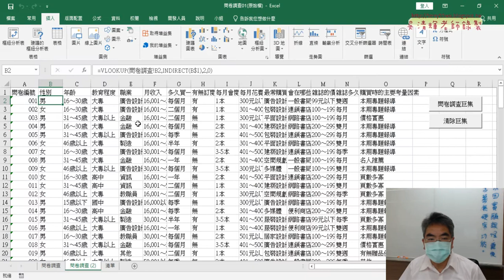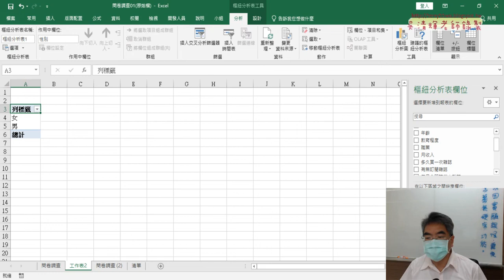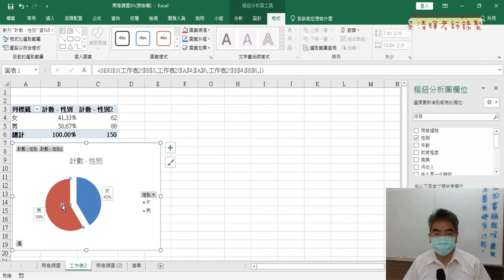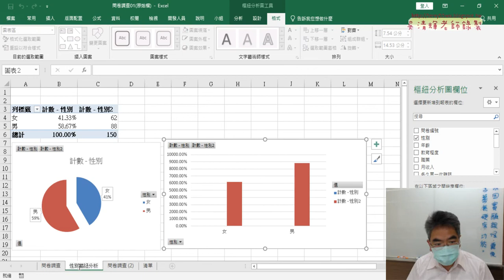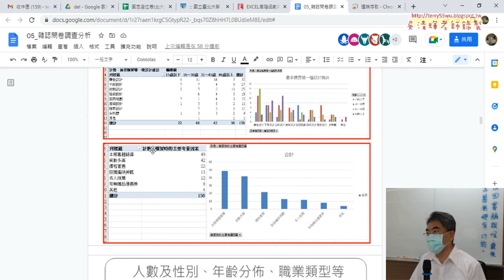05 樞紐分析表與圖